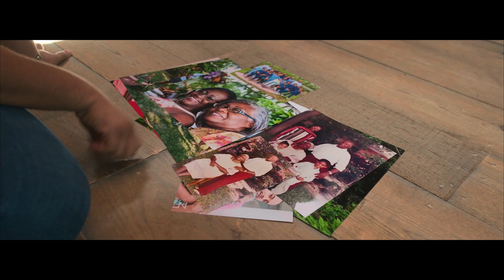The Arc of Oblivion - Festival Trailer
THE ARC OF OBLIVION
New Doc From Executive Producer Werner Herzog &
Academy Award-Nominated Sandbox Films
(FIRE OF LOVE)

Directed by Ian Cheney (THE SEARCH FOR GENERAL TSO)
World Premiere at SXSW: Friday, March 10
International Premiere at CPH:DOX: Saturday, March 19

THE ARC OF OBLIVION explores a quirk of humankind: in a universe that erases its tracks, we humans are hellbent on leaving a trace. Set against the backdrop of the filmmaker's quixotic quest to build an ark in a field in Maine, the film heads far afield – to salt mines in the Alps, fjords in the Arctic, and ancient libraries in the Sahara – to illuminate the strange world of archives, record-keeping, and memory. Playfully weaving stop-motion animation, spellbinding cinematography and fascinating interviews from the director's inner circle and experts in the fields of science, culture and art – including documentarians Werner Herzog and Kirsten Johnson – THE ARC OF OBLIVION reveals how nature inspires the human drive behind filmmaking.

Director: Ian Cheney
Executive Producers: Greg Boustead, Jessica Harrop, Robyn Metcalfe, Werner Herzog
Producers: Meredith Desalazar, Manette Pottle, Rebecca Taylor
Cinematographer: Ezra Wolfinger